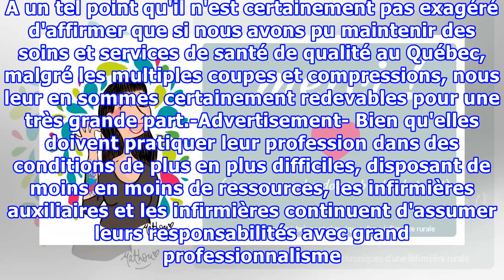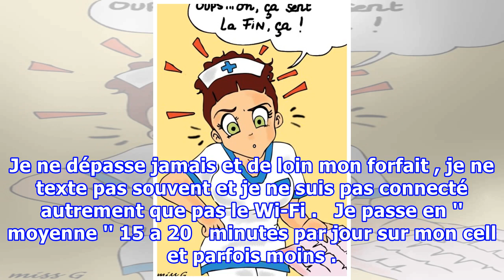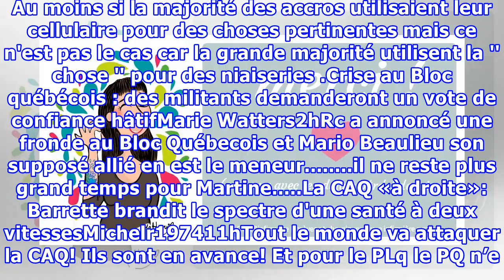Un grand merci aux infirmières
Comme chaque année, nous soulignons ces jours-ci la Journée de l'infirmière auxiliaire, le 5 mai dernier, et la Journée de l'infirmière, le 12 mai. Un moment propice pour témoigner notre reconnaissance et notre appréciation pour le travail essentiel accompli jour après jour par ces professionnelles ...